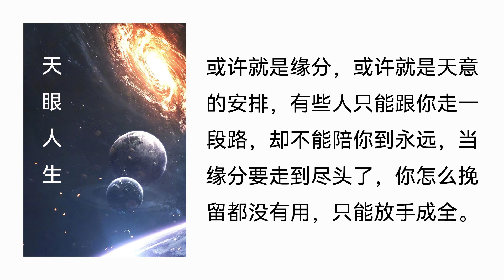【听书】【有声书】 网络小说 | 都市言情 | 天眼人生 | 336